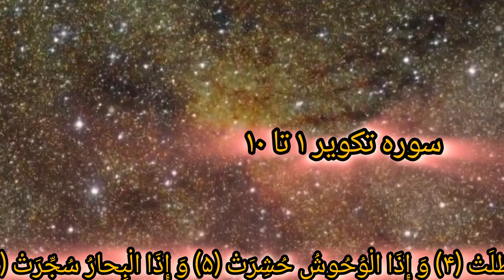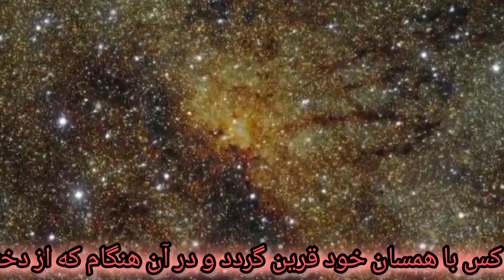به کدامین گناه کشته شده اید